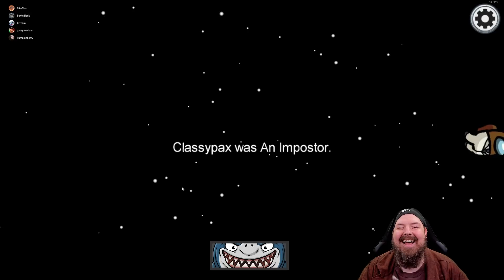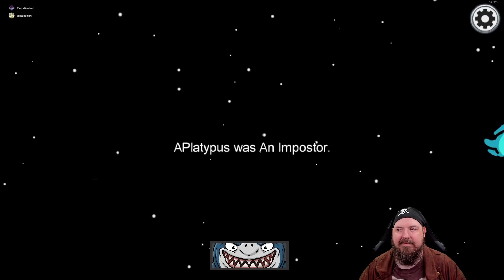Double Kill The Smart Ones! 💀 Among Us #4 - Gameplay 💀 Sponsored by Manscaped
This video is sponsored by @Manscaped ! Get 20% OFF manscaped + Free Shipping with promo code "BURKE20"! - to let them know that Burke sent you!

💀 SOUNDBYTES 💀

Soundbytes are sound effects/snippets that my Twitch chat can set off during my stream.

- We set sail (go live) at 10pm EST and return to port (end) at about 8am EST! We have an awesome community and we are always looking for more people to join the crew!

💀 MY LINKS 💀

FAQs:
- New to the crew? Find answers here.

- For updates on what I'm up to.

💀 THE LATE SHIFT 💀

💀 FEATURED BROADCASTERS 💀

💀 FEATURED GAME 💀

💀 OUTRO MUSIC 💀